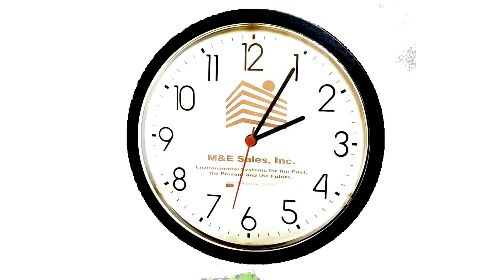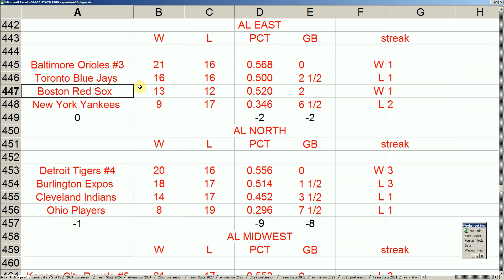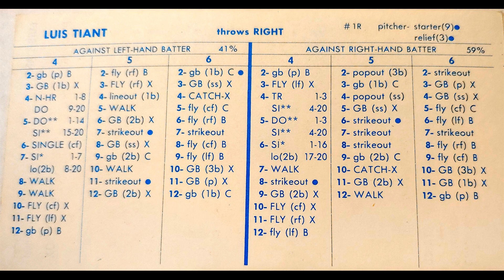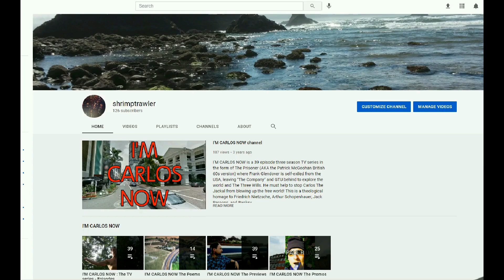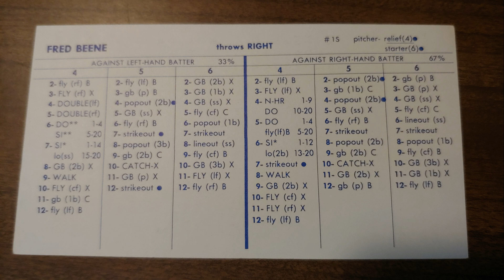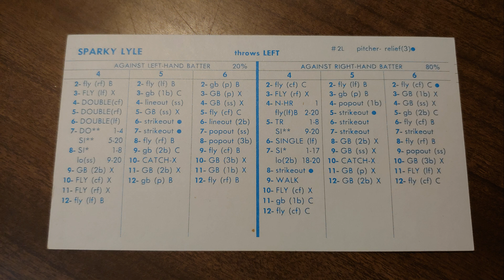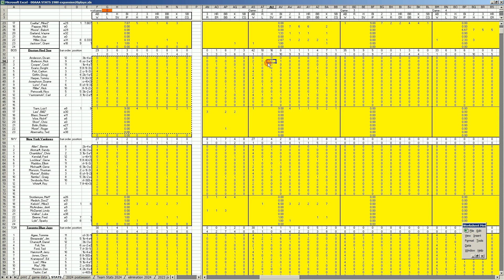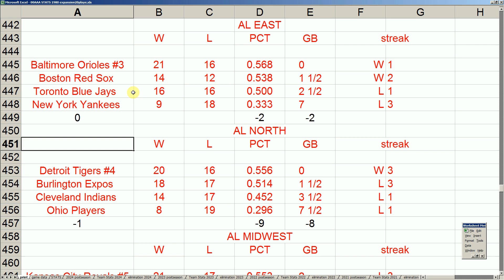Strat-O-Matic Baseball EXCEL 1972-1975 GAME 502 Yankees at Red Sox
Here is a game between the Yankees and Red Sox.